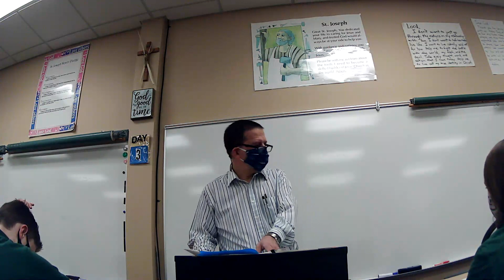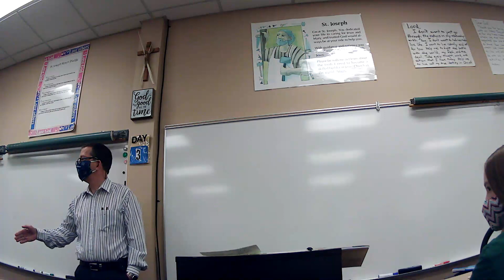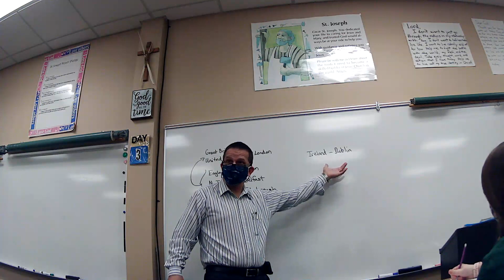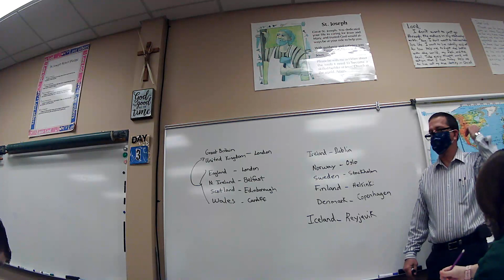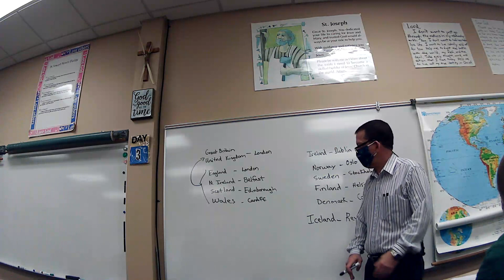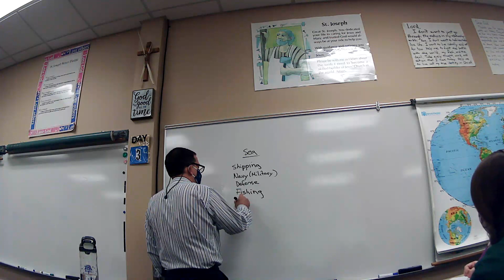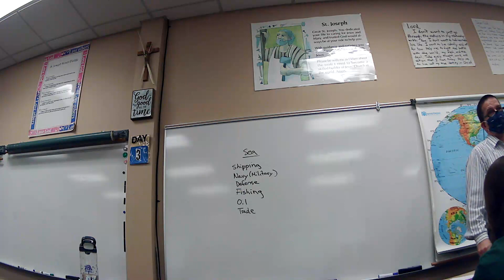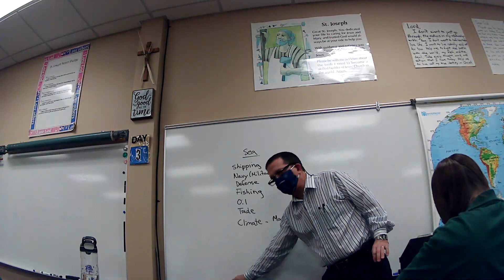8th SS Jan 13 Great Britain